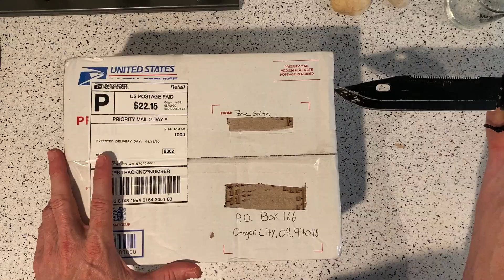Mission on a 2019 Honda CB500X #3 | Oregon Motorcycle 2020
Taking you along on a ride to Beaverton for a few photos, and then back home for a lil surprise.

My gear…
Waterproof socks
Brake/clutch levers
Camping stove
Ultra lightweight tent
Led Aux. lights
Radiator guard
Air compressor
Tire plug kit
USB charger
Hand guards
Heated grips
Com system
Folding shovel
Phone holder

Filmed on my GoPro Hero 5.